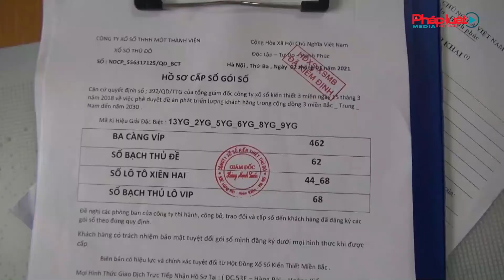Bắt nhóm đối tượng lừa bán số lô, số đề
Ngày 7/3, Công an thành phố Thanh Hóa, tỉnh Thanh Hóa cho biết đã bắt giữ 7 đối tượng thu giữ nhiều phương tiện tang vật có liên quan đến hành vi “Lừa đảo, chiếm đoạt tài sản” quy mô liên tỉnh thông qua hình thức bán số lô số đề qua mạng xã hội với tổng số tiền giao dịch gần 500 triệu đồng. Công an thành phố Thanh Hóa đã lập chuyên án 179-X, bắt 7 đối tượng liên quan đến vụ án, thu giữ 12 điện thoại di động, 5 dàn máy tính và nhiều sim, thẻ tài khoản ngân hàng, 10 con dấu giả có liên quan đến Công ty xổ số kiến thiết miền Bắc, công ty xổ số 3 miền và các thiết bị điện tử khác.